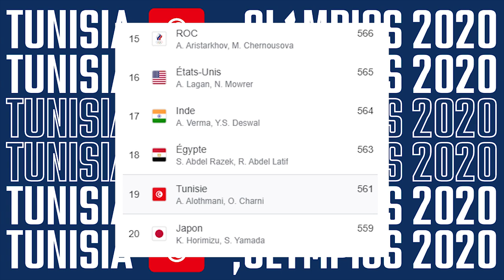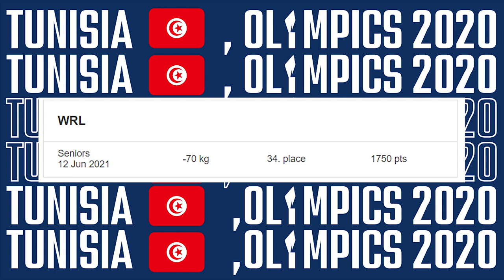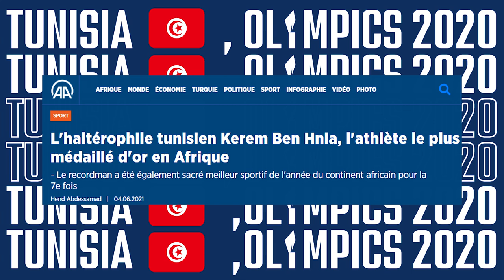الحفناوي يغادر وكارم بن هنية لصناعة الحدث|Programme des athlètes tunisiens aux Jeux olympiques 2020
Ahmed Ayoub Hafnaoui / Karem Ben Hnia / Nihal Landolsi / Mehdi Gharbi et Rania Rahhali / Volleyball Tunisie - USA